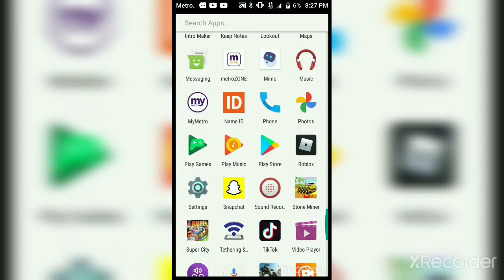When you try to play your game